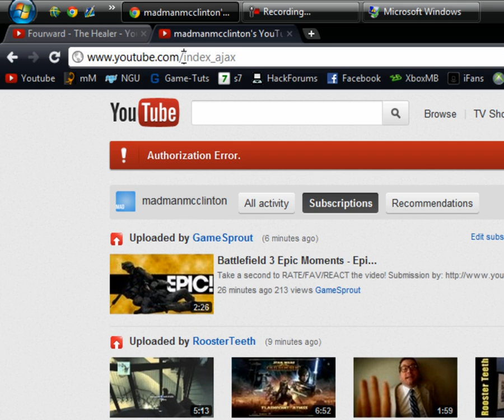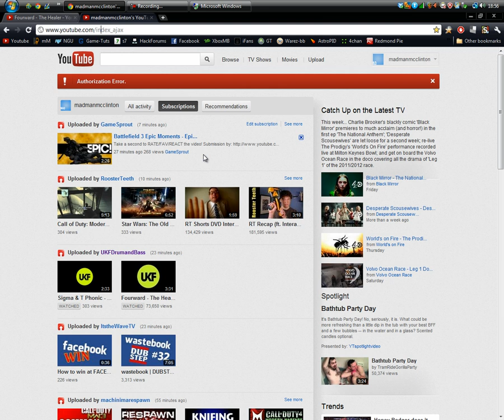How To Change Back To Old YouTube Layout (After /home Patch!)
This is a new way to get the old youtube layout without doing the trick instead use this below